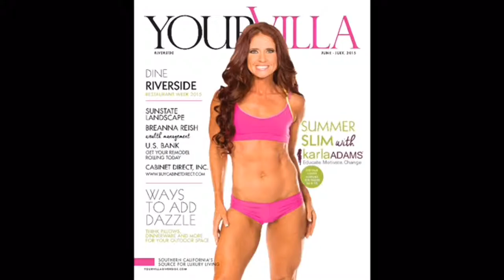Karla Adams Club - Transform Your Body And Lifestyle Today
The Karla Adams Community is a group of people dedicated to living a lifestyle of clean eating and regular exercise

Join the 30-Day Clean Eating & Exercise Challenge!